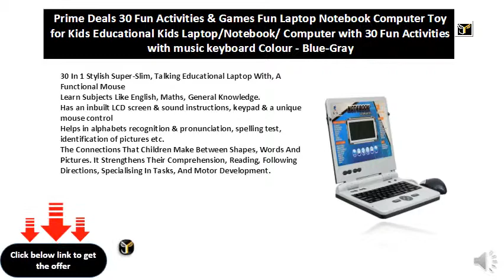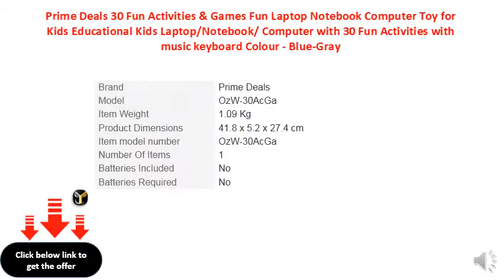Prime Deals 30 Fun Activities & Games Fun Laptop Notebook Computer Toy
30 In 1 Stylish Super-Slim, Talking Educational Laptop With, A Functional Mouse
Learn Subjects Like English, Maths, General Knowledge.
Has an inbuilt LCD screen & sound instructions, keypad & a unique mouse control
Helps in alphabets recognition & pronunciation, spelling test, identification of pictures etc.
The Connections That Children Make Between Shapes, Words And Pictures. It Strengthens Their Comprehension, Reading, Following Directions, Specialising In Tasks, And Motor Development.